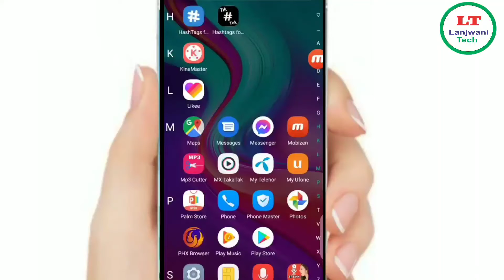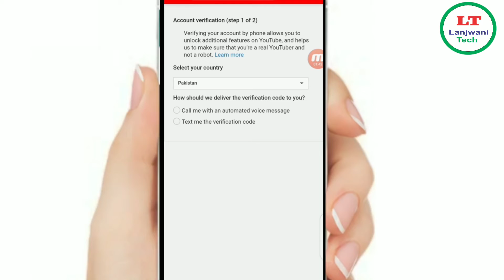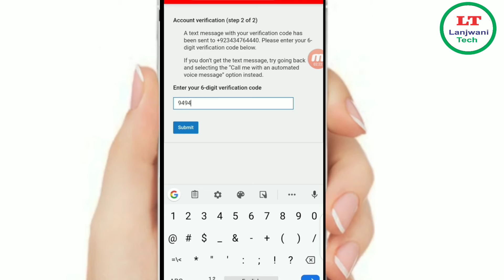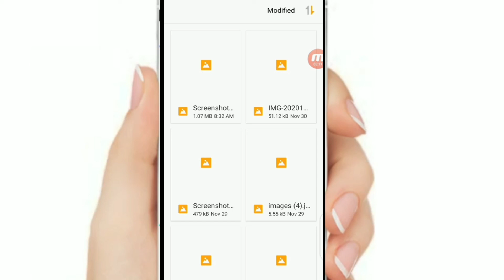How To Verified Thumnail in You Tube Videos|You Tube Custom Thumbnail Problem Solved@Lanjwani Tech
How To Verified  Thumnail in You Tube Videos|You Tube Custom Thumbnail Problem Solved
In this video i will tell you how you can add thumbnail problem. With the help of this video you will be able to add thumbnail problem solved.

Related Search Queries- 1) Verify youtube channel on mobile 2) New update 3) YouTube tips 4) enable custom thumbnails on youtube 5) How to enable custom thumbnail on youtube 2022 6) How to verify youtube channel 7) how to verify youtube account in youtube studio 8) youtube channel verification 9) youtube channel verification 2022 10) youtub
All the Images and Songs are property of their respective owners Copyright Disclaimer: - Under section 107 of the copyright Act 1976, allowance is made for FAIR USE for purpose such a as criticism, comment, news reporting, teaching, scholarship and research. Video is for Educational and Promotional Purpose only. We do not promote illegal use of these apps by any ways. Thanks